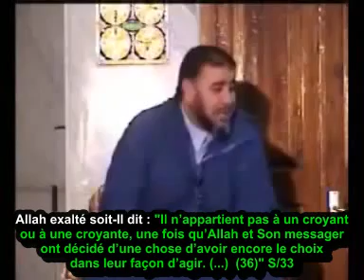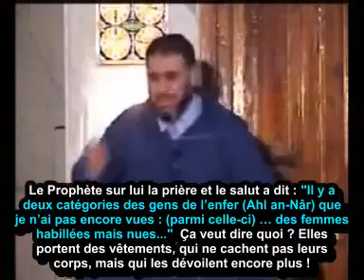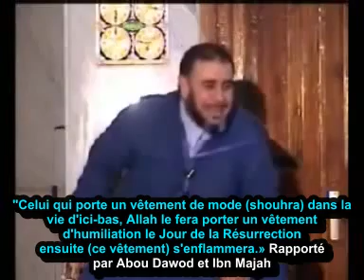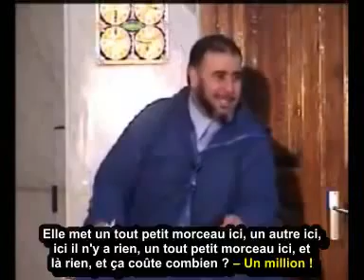Questions Réponses - Cheikh Abdoullah Nhari.mp4